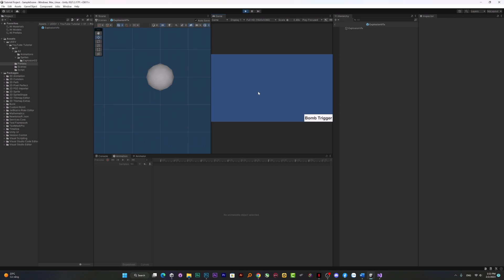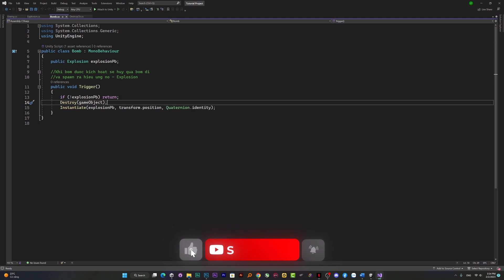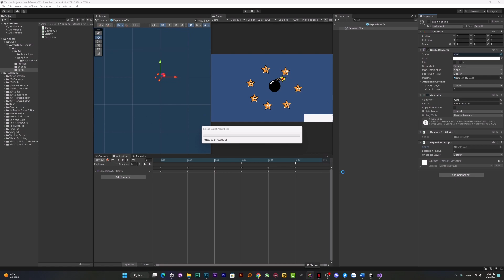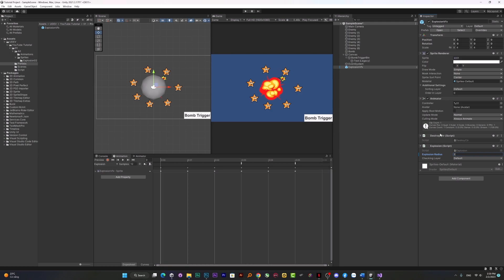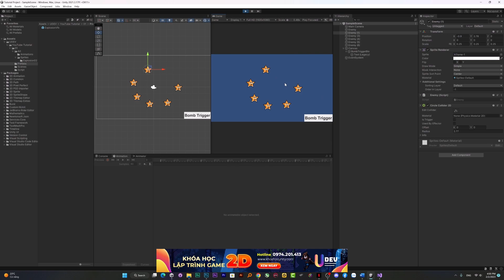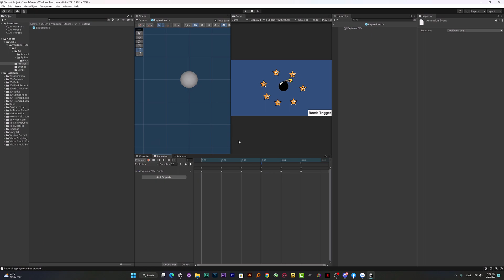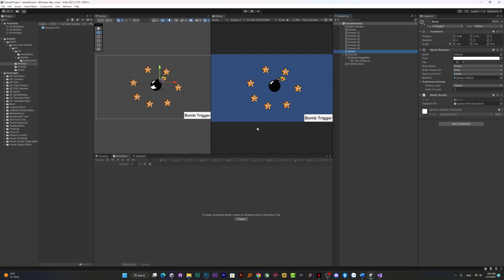Học Lập Trình Game Unity3D - Cách tạo BOOOOM trong Game